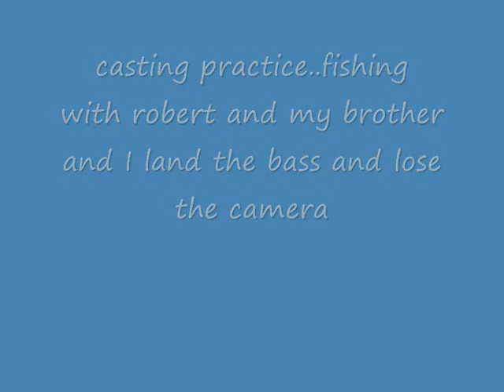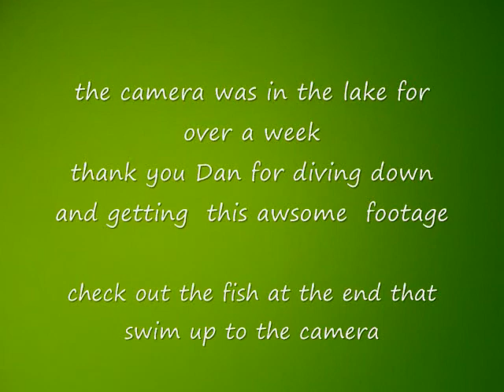casting pratics fishing with robert and my brother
on the last bass my brother catches the camera goes overboard and the fish swim up to check it out